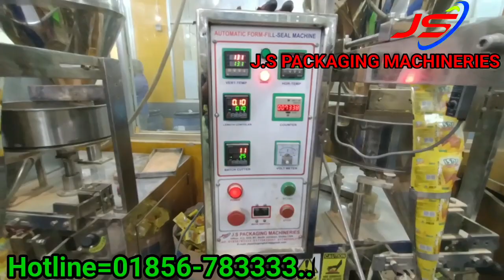ট্যাং,স্যালাইন,টেস্টি সল্ট, ইসবগুলের ভুসি,গ্লুকোজ, নুডুলস মসলা,প্যাকিং মেশিন।Packing Machine In BD.